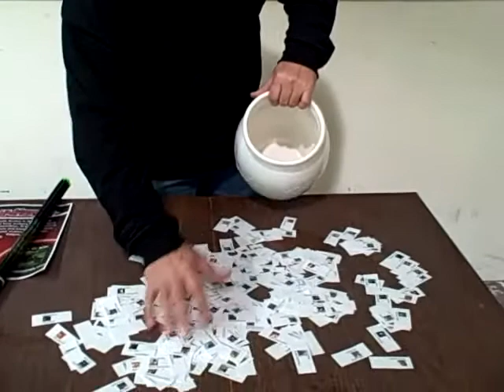Arrow Drawing 02-09-11 UltimateArcher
We want to say thank you to everyone who entered to win the Dozen Easton Axis arrows. Here are the lucky winners.